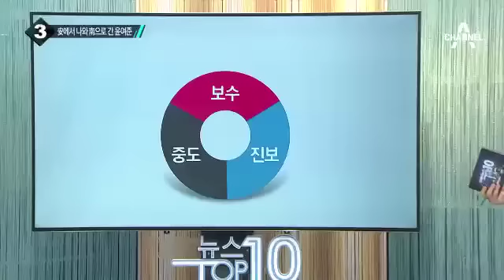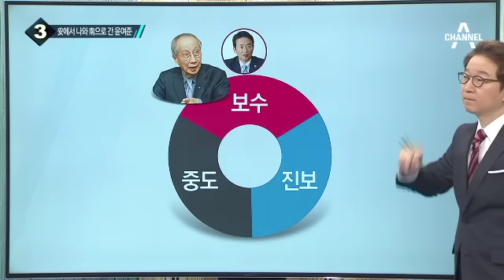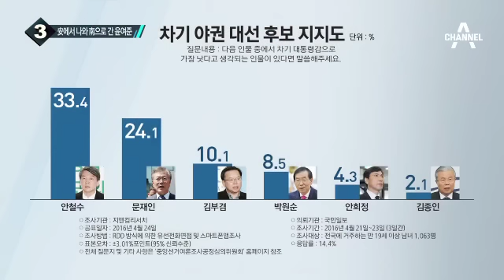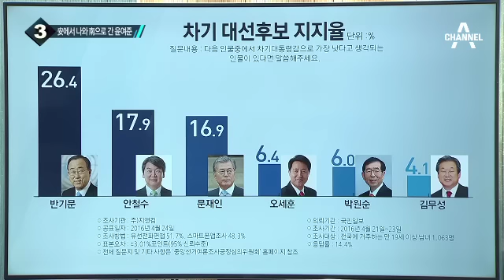남경필, 윤여준 영입…‘대권 행보?’_채널A_뉴스TOP10